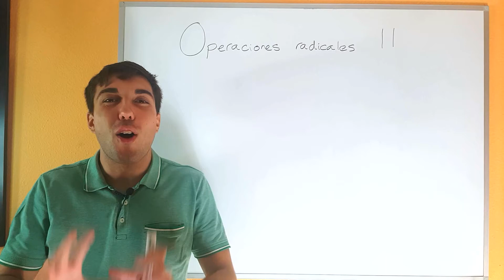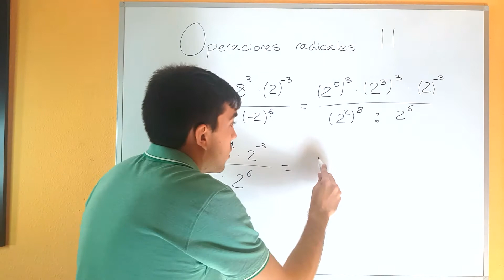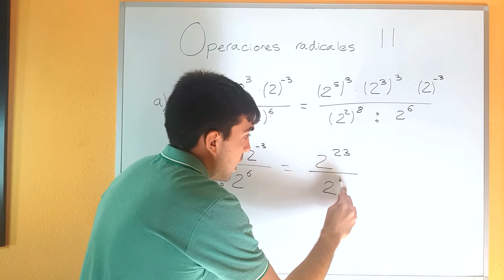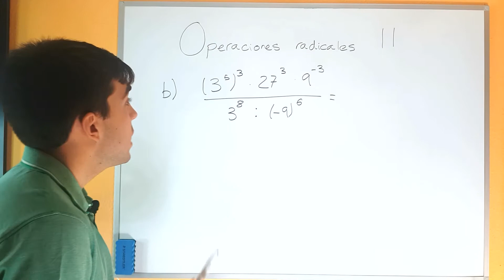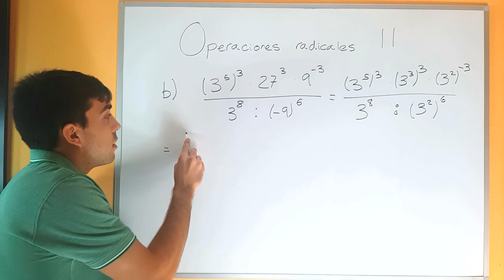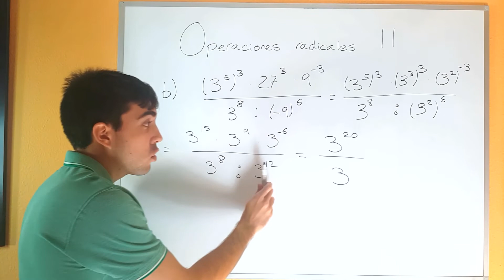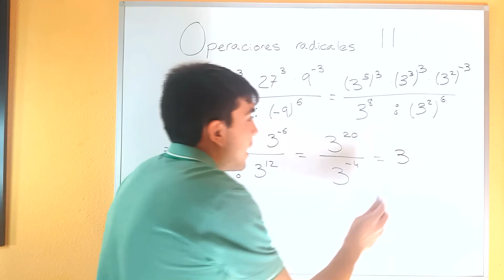Operaciones con RADICALES [Suma, Producto y Propiedades de las RAÍCES y POTENCIAS] FÁCIL EXPLICADO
Te enseño como hacer y resolver operaciones con raíces y potencias para la ESO y Bachillerato con ejemplos y ejercicios explicados muy fácil para que lo entiendas a la primera.

Puedes enviarme tus dudas por Instagram o escribirlas en los comentarios 👇✏✅

¿Lo has hecho bien? ¿Tienes dudas? Escríbelo en los comentarios.
Si este vídeo te ha ayudado, tú también puedes ayudarme a mí dejando un “Me Gusta” 👍 o un comentario diciendo qué ha sido lo mejor del vídeo 🎥😍.
Muchas gracias por seguirme y… ¡a por todas!